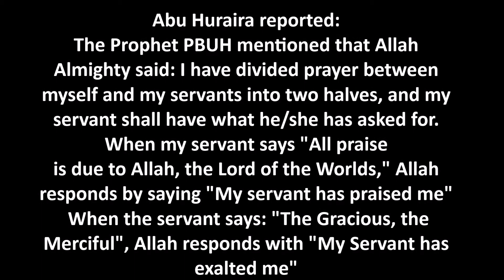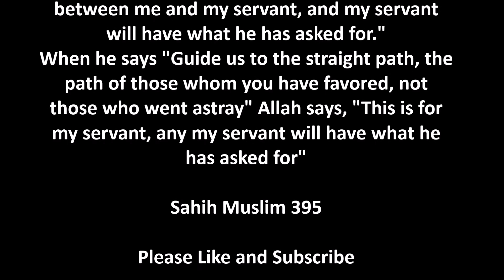A conversation with Allah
Soul Soothing Recitation of Surah Fatiha with a hadith highlighting its virtues